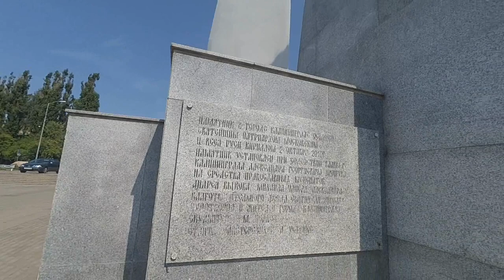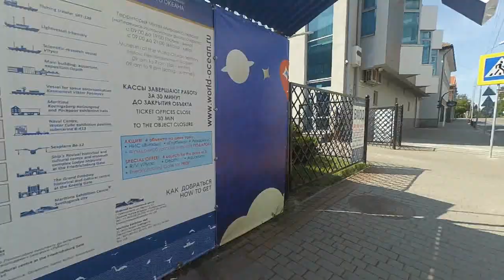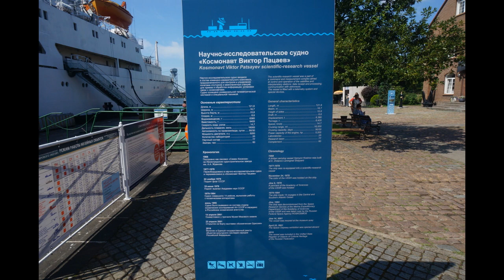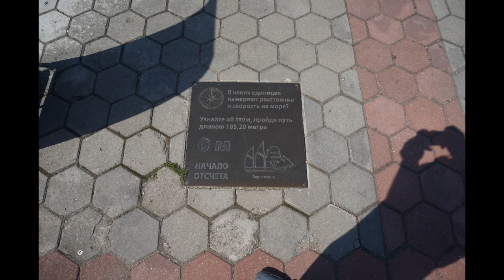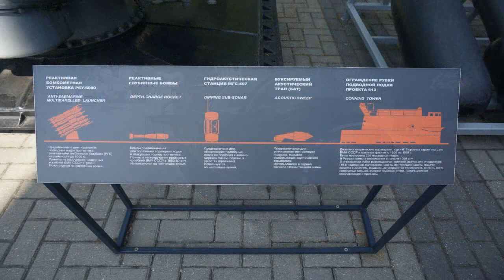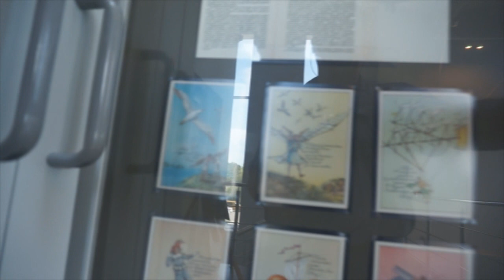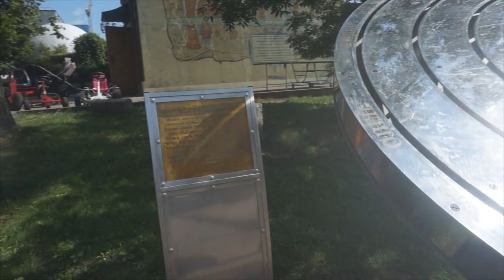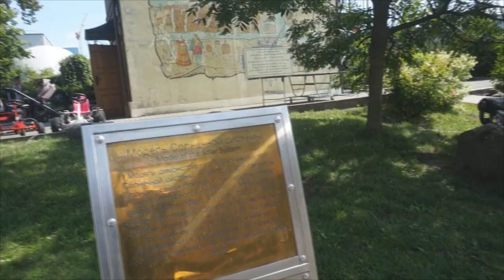Музей мирового океана - обзорная экскурсия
Калининград. Обзорная экскурсия по территории музея мирового океана, прошелся и с вами для ознакомления поделился, что находится в музее и советом, что надо посмотреть. Не повторите моей ошибки.

Зарабатывайте на YouTube с партнерской программой AIR (Agency of Internet Right) заходи регистрируйся по ссылке
Если вы покупаете товары через интернет магазин получайте возврат денег до 8,5 % регистрируясь по ссылке или на сайте Kopikot до 7% - как не странно реально работает.